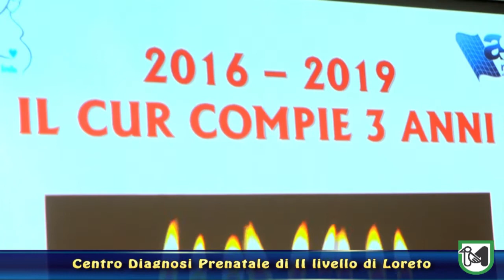Il terzo compleanno del Centro Unico Regionale Diagnosi Prenatale di Loreto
Luca Ceriscioli: “Tre anni fa una scelta coraggiosa per garantire il meglio a tutti.”